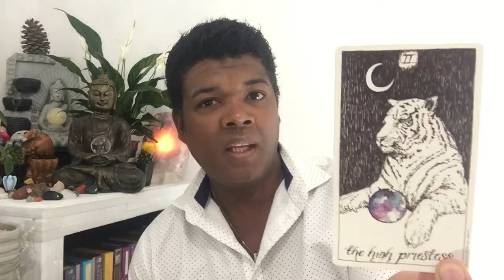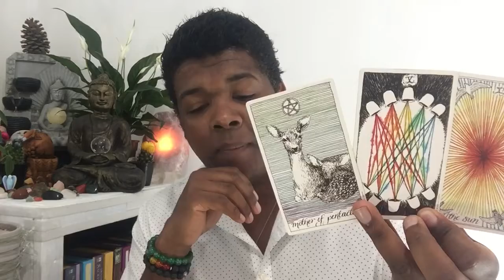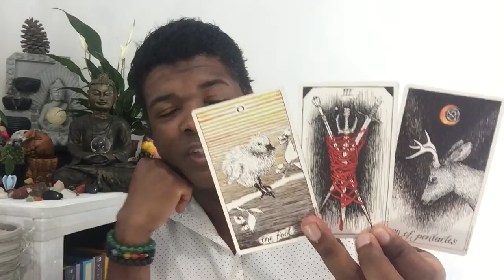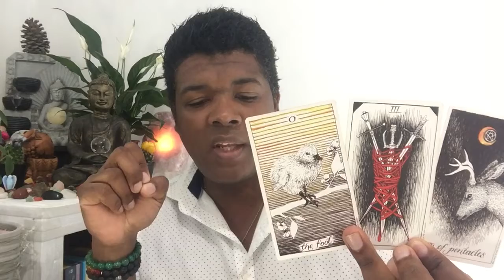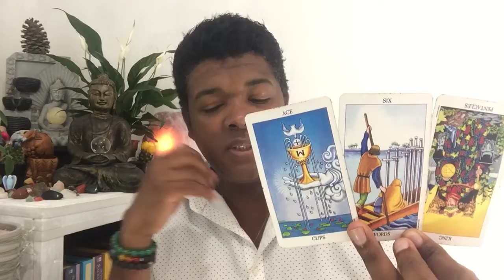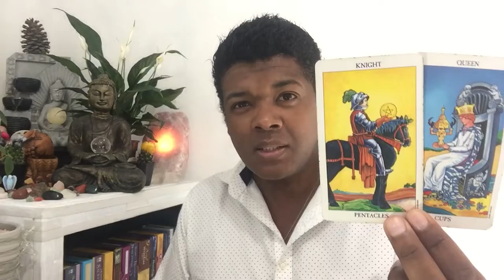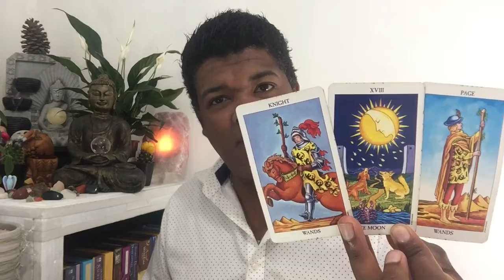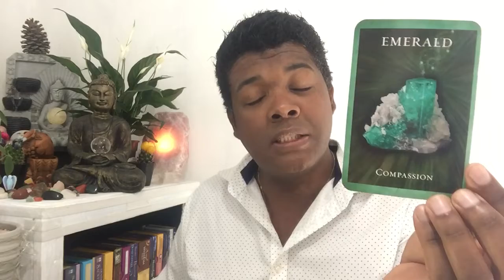CAPRICORN TAROT - COMPASSION EQUALS STRENGTH - 14 TO 20 AUG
FREE GUIDED HYPNOSIS FOR UNLOCKING YOUR HIGHEST GOOD

Personal readings
1 Hour

Account name: AHN Great Life
Bank: Capitec
Account type: Savings
Account number: 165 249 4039
Branch code: 470 010

TAROT CARDS
Light Seer's Tarot
MUSE Tarot
Radiant Rider-Waite Tarot
The Gilded Tarot
SIMPLY Tarot
Archangel Power Tarot Cards
Angel Tarot Cards
The GOOD Tarot
Deviant Moon Tarot
OSHO Zen Tarot
Triple Goddess Tarot
Tarot of the moon garden
The Modern Tarot Reader
The Wild Unknown Tarot
The Radiant Tarot
Angel Wisdom Tarot

ORACLE DECKS
Sacred Traveler Oracle Cards
Moonology Oracle Cards
Angel Answers Oracle Cards
The Enchanted Map Oracle Cards
Angel Prayers Oracle Cards
Daily Guidance from your Angels Oracle Cards
Guardian Angel Reading Cards
Notes from the Universe on Love & Connection
Keepers of the light oracle cards
The Healing Oracle Crystal Reading Cards
Oracle of the 7 Energies
Spellcasting oracle cards
The Law of Attraction Cards